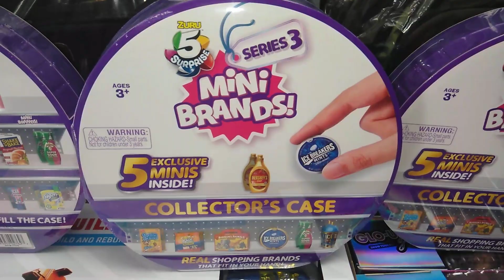ASI NOS INFORMAMOS EN NUEVAYORK CON LA MAÑANERA TODOS LOS DIAS EN LABORES CON AMLO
así nos informamos en NuevaYork escuchando las mañaneras en nuestro lugares de trabajo